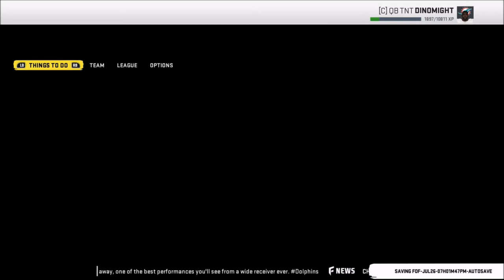Ep 23 | Face of the Franchise: QB1 | Madden 20 | Crazy Town Gaming